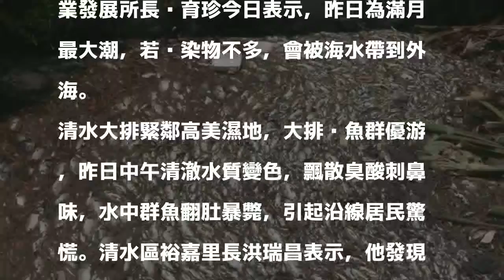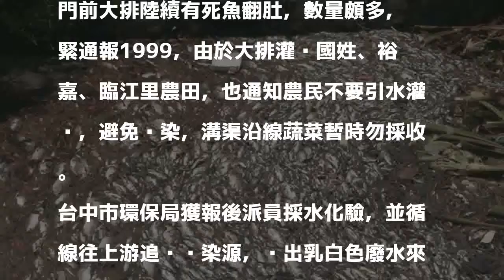清水大排魚屍分佈2公里 乳白色廢水禍首是布料工廠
〔記者張軒哲／台中報導〕清水大排昨日遭乳白色廢水污染，魚屍分佈達2公里，連鱉也遭殃，清潔隊員今日日仍持續清理魚屍，環保局查出污染源來自布料工廠，將依法裁罰。清水大排灌溉國姓、裕嘉、臨江里的農田，附近農民近期不要放水進入農田，避免造成二度污染。海岸資源漁業發展所長黃育珍今日表示，昨日為滿月最大潮，若污染物不多，會被海水帶到外海。

發表評論評論如下。